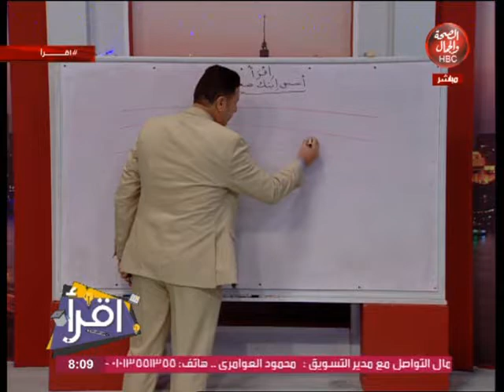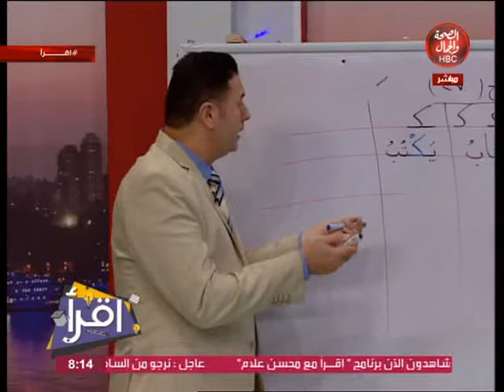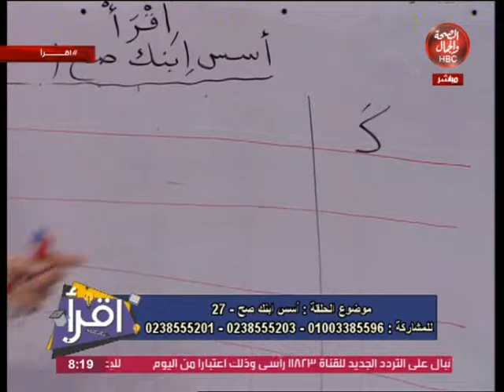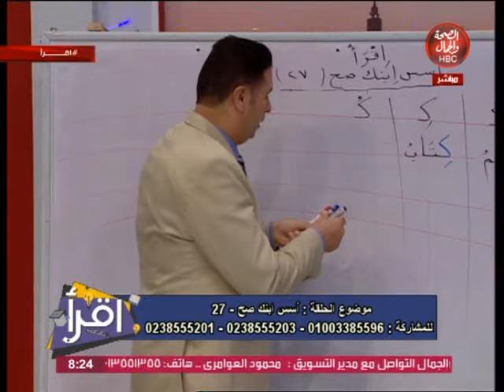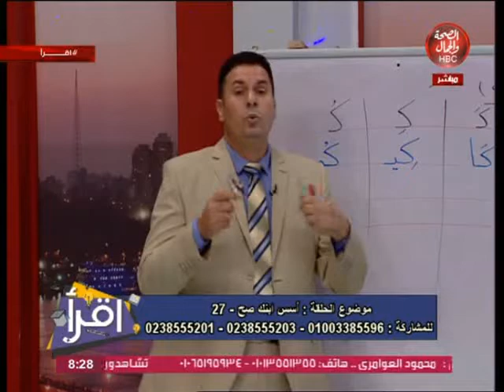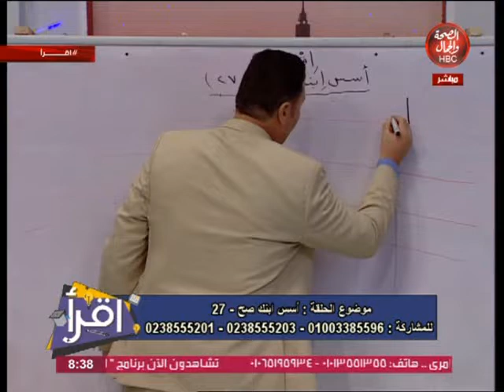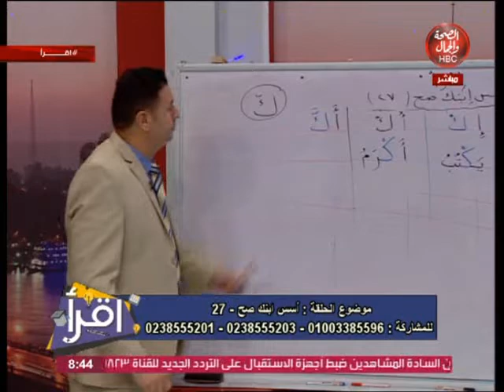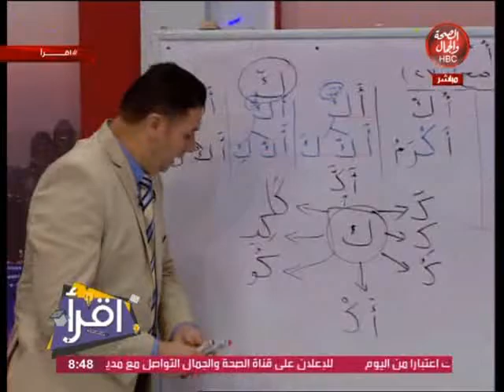اقرأ | أسس ابنك صح 27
تقديم | أ . محسن علام